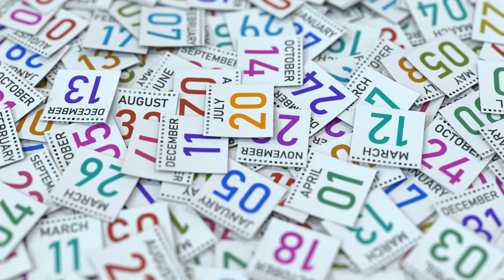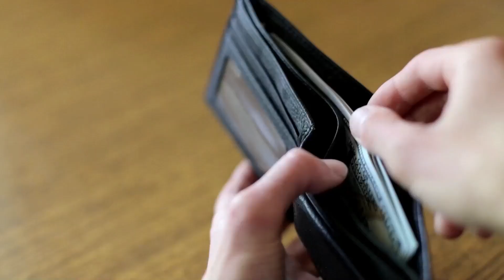Chris Brown | The Dark Side Of Fame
Life of Chris Brown

Chris Brown is a very popular hip-hop artist. He is multi-talented and one of the biggest talents of his time in urban music. He became popular with his songs “Yeah 3x", "Look at Me Now" and "Beautiful People." Ever since his rise to fame, he has been a part of many controversies and scandals.